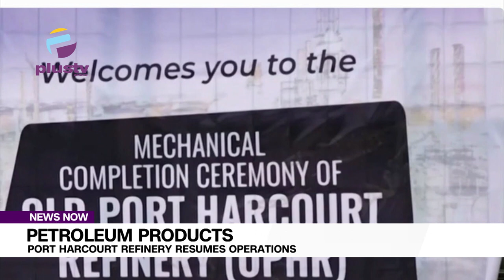Petroleum Products: Port Harcourt Refinery Resumes Operations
The Port Harcourt Refining Company (PHRC) in Rivers State has resumed operations, aligning with the federal government’s commitment to produce refined goods at the plant by December 2023.